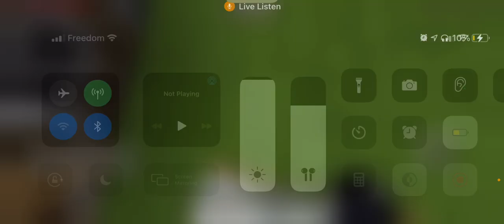Minecraft Let’s Play Ep. 1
Today we are starting a let’s play

Hey guys sorry I’m not going to be able to upload for a while I’ll explain later